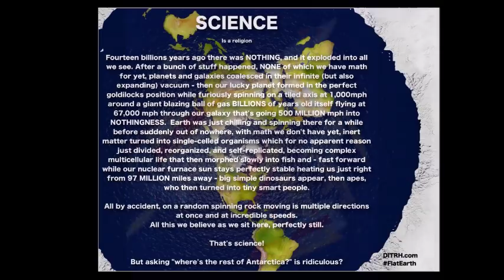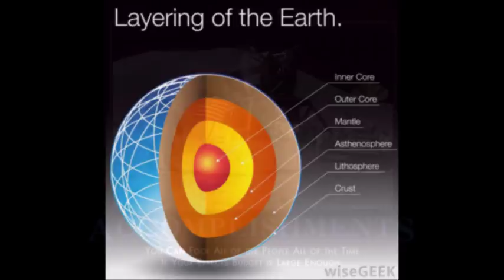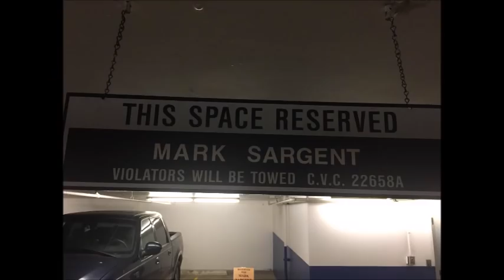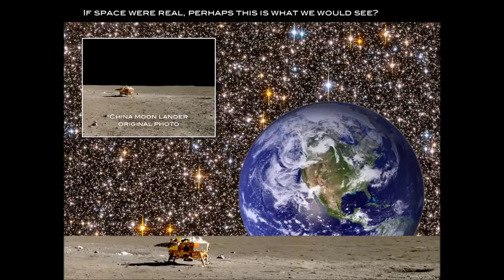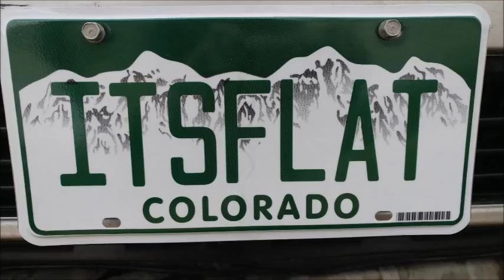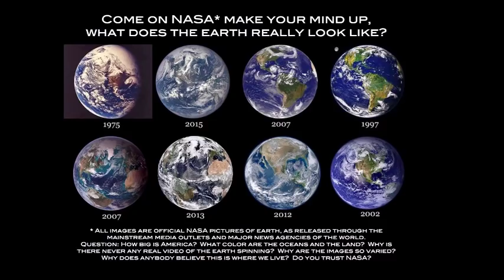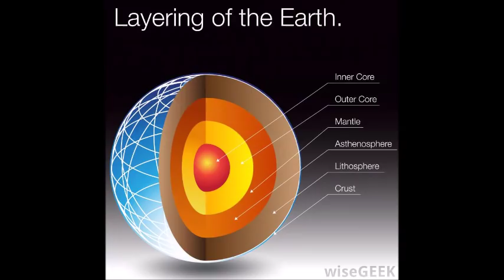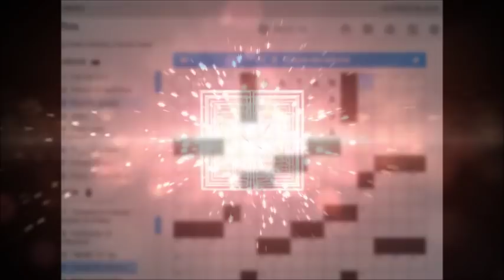Flat Earth Clues Interview 112 - THA Talks UK - Mark Sargent ✅